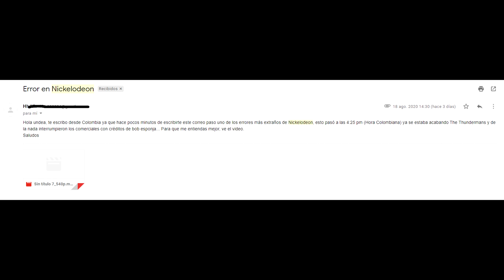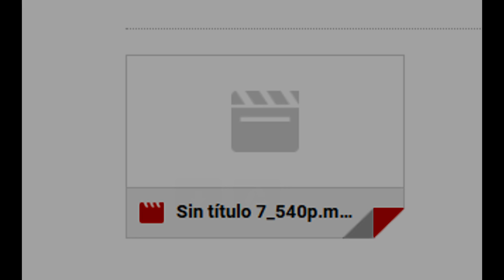Mira esta GRABACIÓN de algo muy RARO que ocurrió en una transmisión de nickelodeon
¿que opinas de esta grabación que alguien tomo de nickelodeon?

CANAL GAMER: undea games